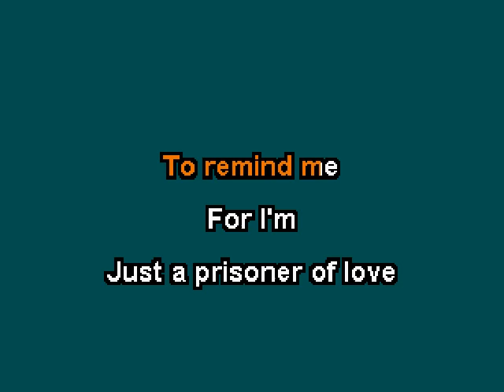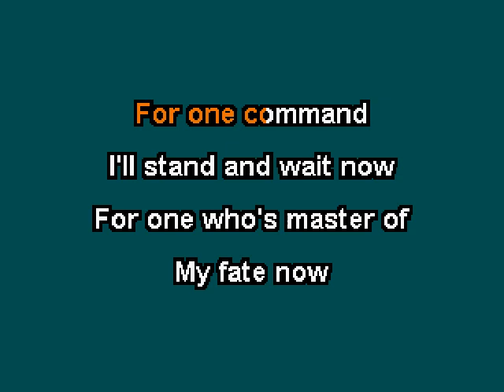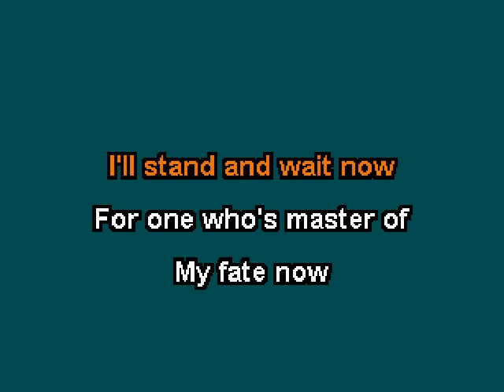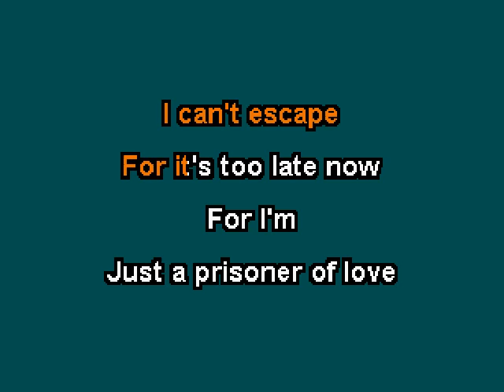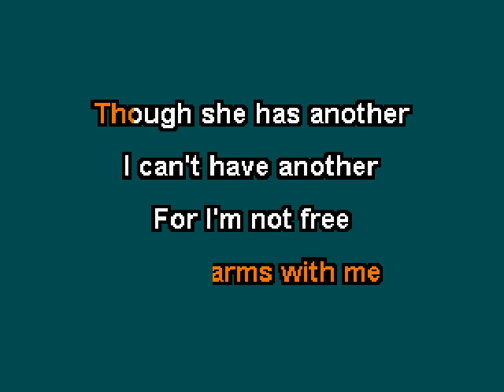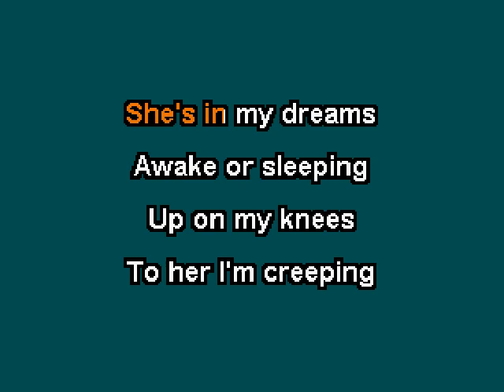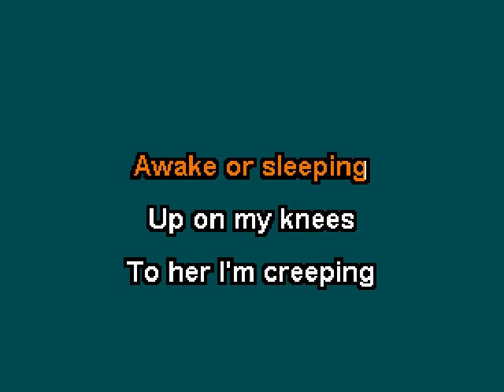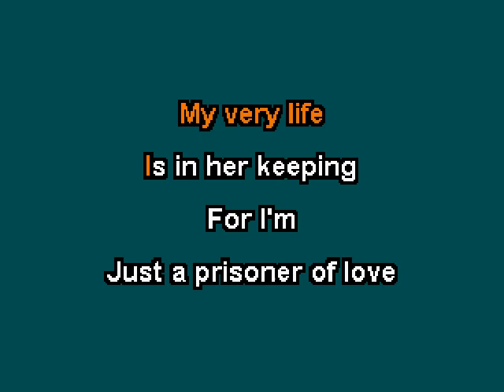BIlly Eckstine - Prisoner Of Love (Karaoke)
This is the karaoke version of "Prisoner Of Love" by Bill Eckstine.  African-American crooner Billy Eckstine recorded his version with Duke Ellington on piano and Art Blakey on drums September 4, 1945. The record became a million seller and a No. 10 hit.